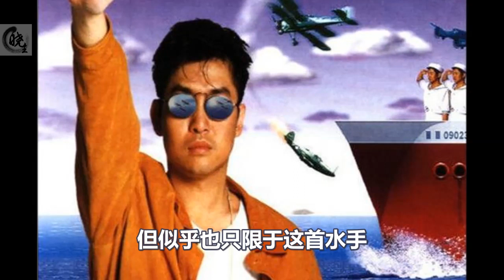郑智化怒斥蔡英文，大傻子，来看看有多傻